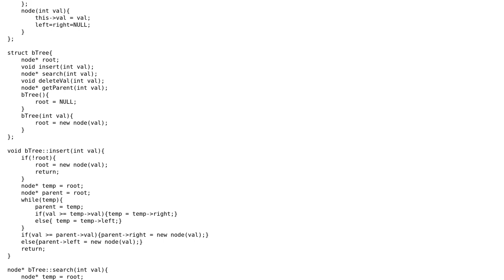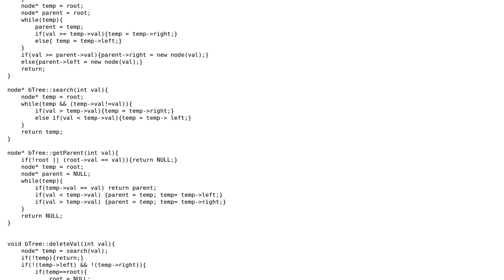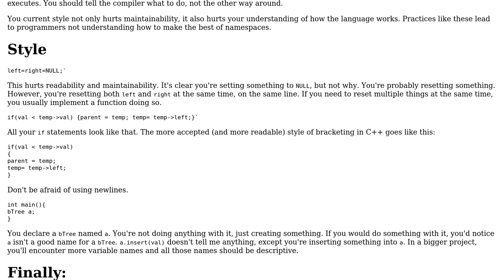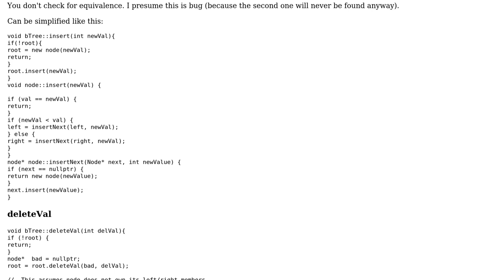Code Review: Binary search tree methods (2 Solutions!!)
Code Review: Binary search tree methods

With thanks & praise to God, and with thanks to the many people who have made this project possible! | Content (except music & images) licensed under CC BY-SA | Music | Images & others | With thanks to user SaGon user Mast user Martin York user Jamal and the Stack Exchange Network Trademarks are property of their respective owners. You are responsible for your own actions.